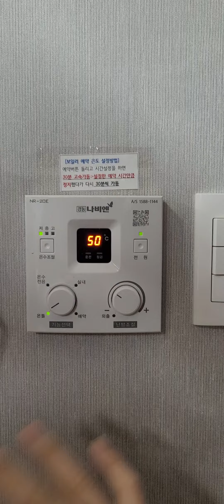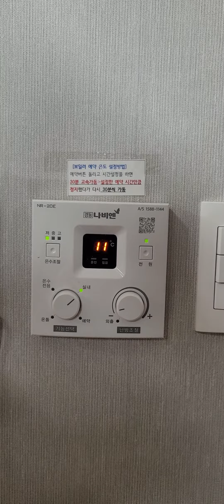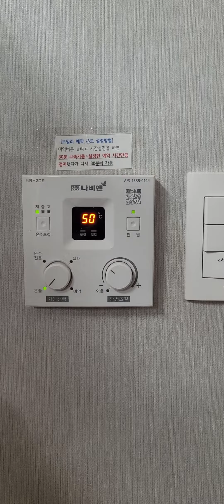2023년 12월 18일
보일러 사용 설명